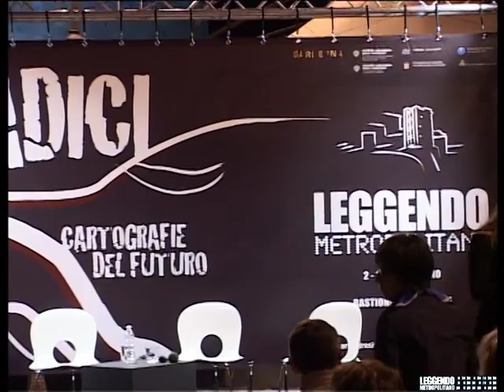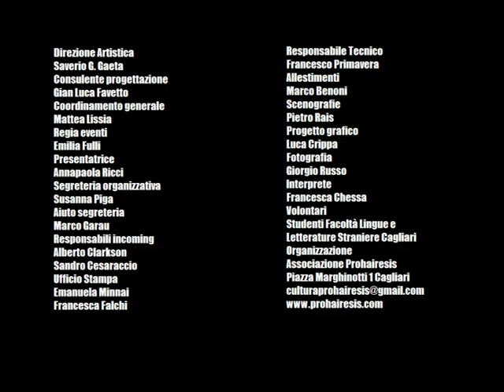I libri che ci hanno fatto (Romana Petri, Antonio Franchini, Paolo Mauri. Conduce Saverio Simonelli)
Incontro del 3 giugno 2011 in Leggendo Metropolitano "Le Radici, cartografie del Futuro"
I libri formano caratteri, sentimenti, persone. Anche per gli scrittori, però, contano di più i libri letti di quelli scritti. Forse